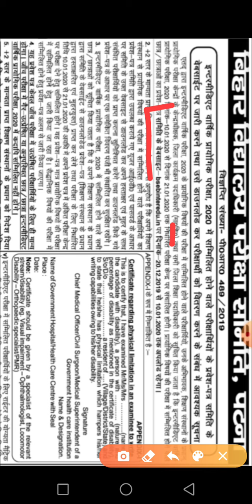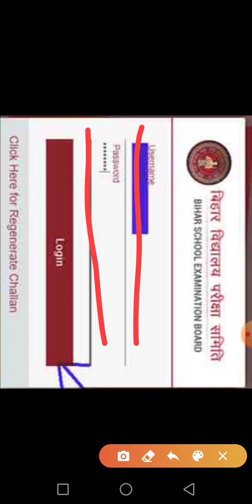Matric enter admit card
Matric and intermediate ka admit card jari kar diya gaya hai